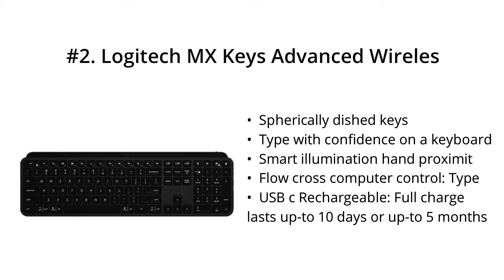Top 5 Best Wireless Keyboard 2021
Top 5 Best Wireless Keyboard

I put links to each Wireless Keyboard reviews at Amazon page in the description, So you can check out the other reviews at Amazon.

#5. Logitech MK570 Wireless Wave Ergonomic Keyboard and Mouse Combo

#4. Arteck 2.4G Wireless Keyboard Stainless Steel Ultra Slim Full Size Keyboard with Numeric Keypad for Computer/Desktop/PC/Laptop/Surface/Smart TV and Windows 10/8/ 7 Built in Rechargeable Battery

#3. Wireless Keyboard and Mouse Combo, EDJO 2.4G Full-Sized Ergonomic Computer Keyboard with Wrist Rest and 3 Level DPI Adjustable Wireless Mouse for Windows, Mac OS Desktop/Laptop/PC

#2. Logitech MX Keys Advanced Wireless Illuminated Keyboard, Tactile Responsive Typing, Backlighting, Bluetooth, USB-C, Apple macOS, Microsoft Windows, Linux, iOS, Android, Metal Build - Graphite

#1. Wireless Keyboard and Mouse Combo Silent, RATEL 2.4GHz Ultra-Thin Full Sized Wireless Keyboard Mouse Set with USB Receiver for Computer, Desktop, PC, Notebook, Laptop (Black)